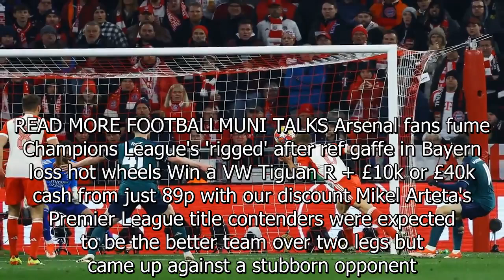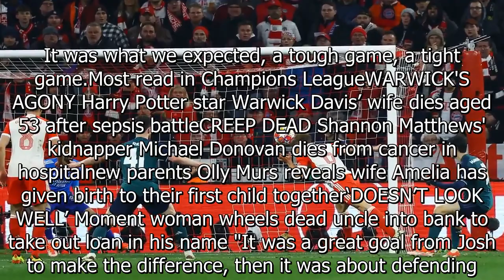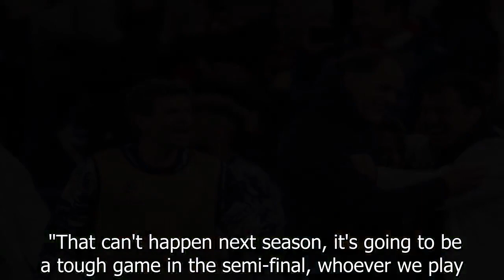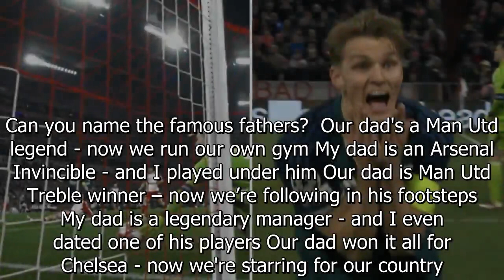Thomas Tuchel joins exclusive club after leading third team to UCL semis